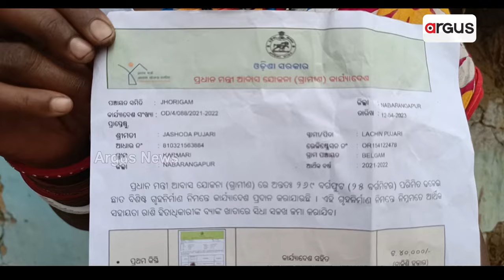କନ୍ଦାଉଛି ଆଇନ କାନ୍ଦୁଛନ୍ତି ହିତାଧିକାରୀ । || Nabarangpur PM Awas scam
ଗରିବକୁ ଆବାସ ଉପହାସ । ପକ୍କାଘର ଯୋଜନାରେ ମିଳିଲା ଘର ହେଲେ ଟଙ୍କା ଠକି ନେଲା ଠିକାଦାର । ପରେ ନିଜେ ଇଟା ଗଢି ସେଥିରେ ଘର କରିବା ପାଇଁ ହିତାଧିକାରୀ ଯୋଜନା କରିଥିବା ବେଳେ ଏବେ ଏହି ଇଟାର ରୟାଲଟି ମାଗୁଛି ରାଜସ୍ବ ବିଭାଗ । ଝରୀଗାଁ ବ୍ଲକ କର୍ମରି ଗାଁରୁ ଆସିଛି ଏଭଳି ସାଙ୍ଘାତିକ ଅଭିଯୋଗ ।